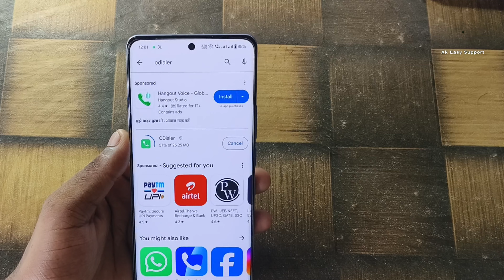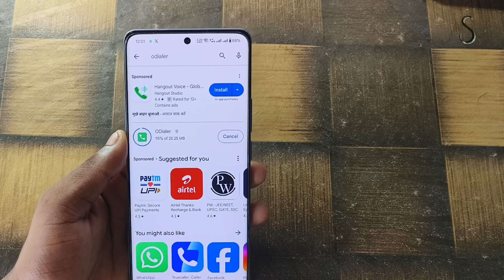realme p2 pro me call recording kaise kare !! realme p2 pro call recording settings !! realme p2 pro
realme p2 pro me call recording kaise kare
realme p2 pro call recording settings
realme p2 pro call recording
how to call recording in realme p2 pro
realme p2 pro me call recording sound off kaise kare
how to turn off call recording announcements in realme p2 pro
realme p2 me call recording kaise kare
realme p2 5g me call recording kaise kare
realme p2 pro review
realme p2 pro 5g
realme p2 pro pric